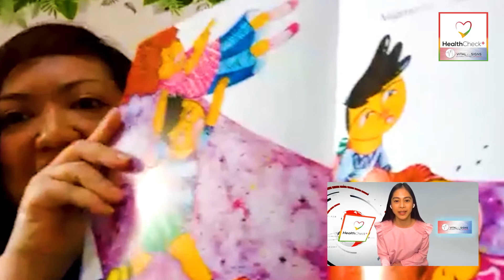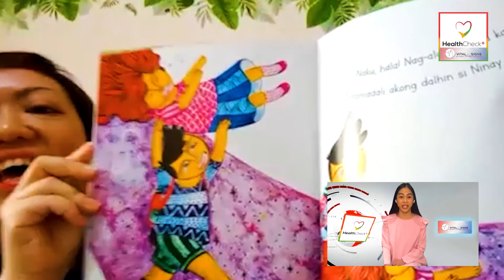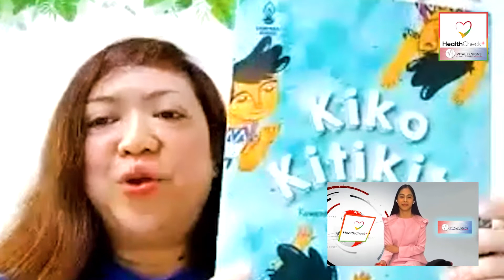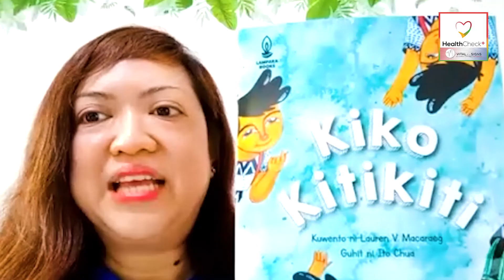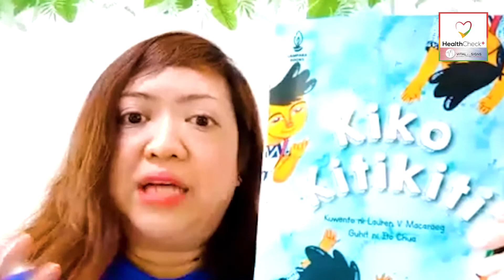May kilala ba kayong bata tulad ni Kiko Kitikiti? Malikot at di mapakali!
Panooring at pakinggan si Lauren Macaraeg kung bakit si Kiko ay parang Kitikiti.